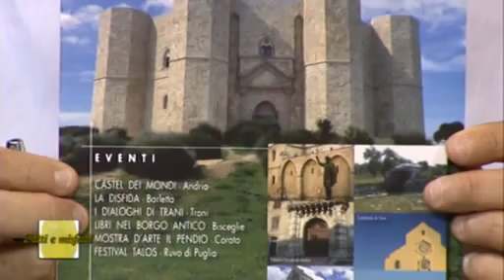AL - Città dell'Infanzia - Pranzo Buono/Festa a mare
Come ogni lunedì e venerdì a Fatti&Misfatti si parla della Puglia in positivo con Vittorio Cavaliere (enogastronomo) e Marina Labartino (vice-direttore "Lo Stradone") che presenta "AL: alla scoperta della nostra Puglia". Anche in questa puntata rappresentanti de "La città dell'infanzia": Lucia Palmieri (nutrizionista), Roberta di Lernia (psicologa) e Debora Faggella (ortottista) che ci parleranno della loro professione ed esperienza all'interno de La Città dell'infanzia.